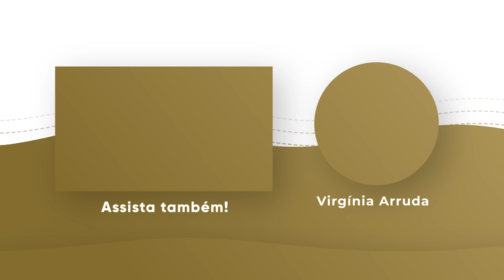ORAÇÃO DA MANHÃ | 22 MAIO 2024